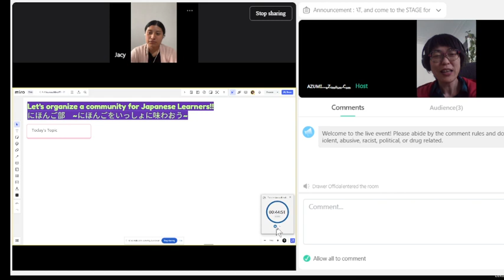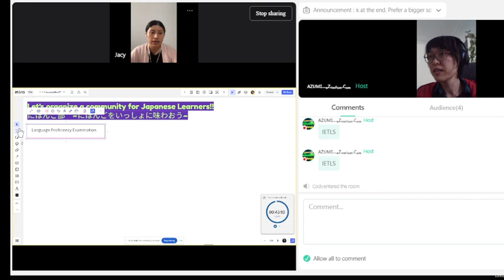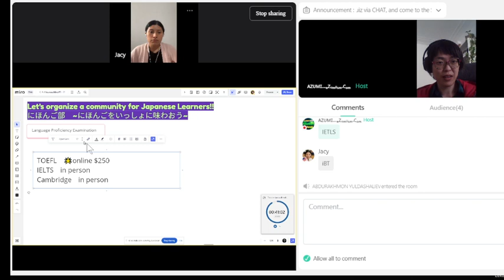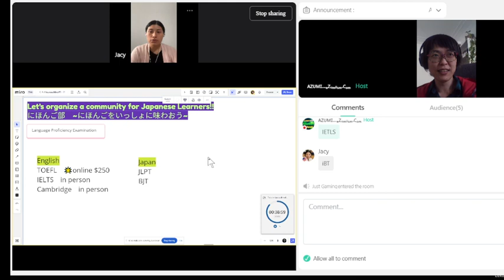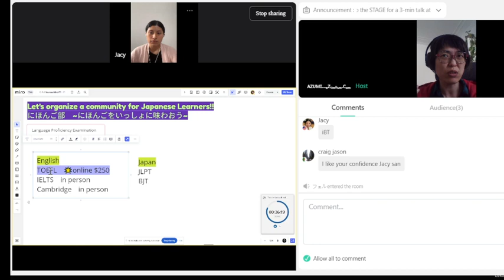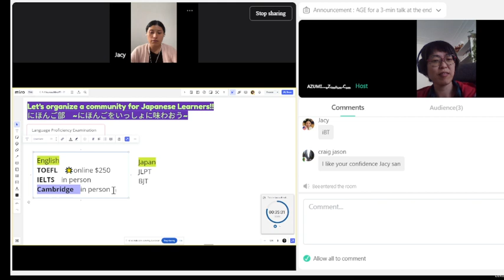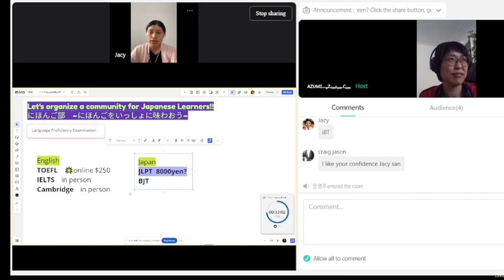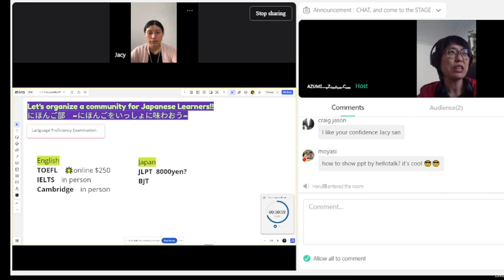【🇺🇸🇯🇵】《C6-1: Language Proficiency Exams: programs for teachers》にほんご部⚜️文化を話そう班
にほんご部⚜️は、日本語を話す人、勉強する人のためのコミュニティです。
水曜日と土曜日にストリーミングを行っています。
ぜひ、ストリーミングに遊びにきて、一緒に勉強しましょう。